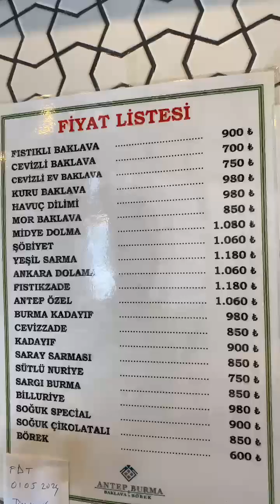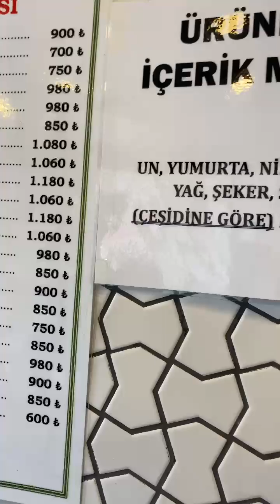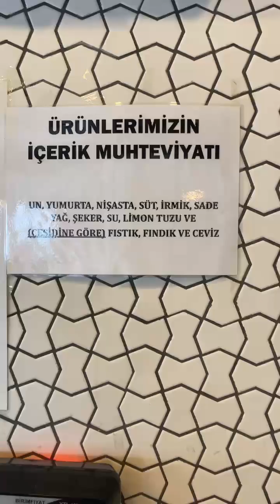İstanbul 'un doyumsuz damak tadı.. Hakiki Antep Baklavası mekanı; Antep Burma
Ustaların ustası, Yakup Alparslan ustanın el verdiği Baklavacı Semih kardeşimizi eğitim hayatı sonrası iş yerinde ziyaretimiz..
Gerçek bir Antep Baklavası tadına bakmak isteyen baklava tutkunları adresiniz; Atalar Mahallesi, Üsküdar Caddesi, No:114E Kartal - İstanbul